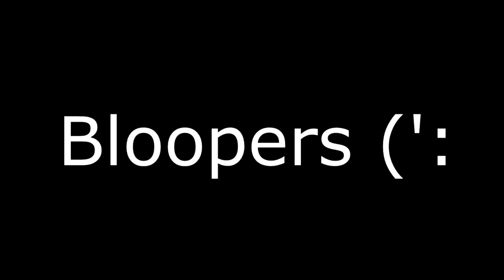Finding Kayla | Summer Special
here's a completely random video for ya (: there's really no purpose to it other than to showcase my recreated cast and to film something fun and lowkey! thanks so much for watching!!

Inspiration: Brooklyn In The Summer by Aloe Blacc
- I was also inspired by those generic beach episodes in anime and thought it would be so cute to try to recreate something like it with my cast haha